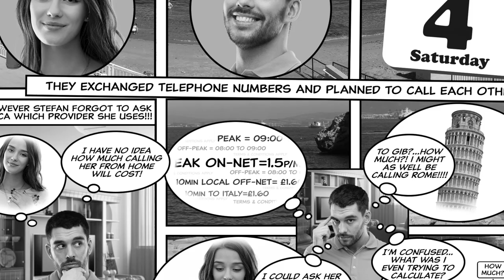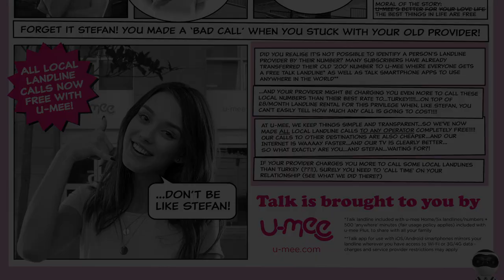u-mee Talk - ALL calls to ALL local landlines are now FREE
Did you realise that it's not possible to identify a person’s landline provider by their number? Many subscribers have already transferred their old '200' number to u-mee where everyone gets a free Talk landline* as well as Talk smartphone apps to use anywhere in the world*... and your provider might be charging you even more to call these local numbers than their best rate to... Turkey!... on top of £8/month landline rental for this privilege yet you cannot easily tell how much any call is going to cost!!!

At u-mee, we like to keep things simple and transparent, with no surprises on our customers' monthly phone bills ... so we've now made ALL local landline calls to ANY operator completely FREE!!!

Our calls to other destinations are also cheaper... and our Internet is waaaay faster... and our TV is clearly better!... So what exactly are you ... waiting for?! And our Talk app* still works great with mobile data from beyond Gib!!!

If your provider charges you more to call some local landlines than Turkey (??!!), surely you need to 'call time' on your relationship (see what we did there?)! 😊

and get Gibraltar's fastest genuine fibre broadband, with 500Mbps*, TV*, landline as well as FREE
TV/Talk apps and start enjoying your FREE calls to ALL local landlines!
Talk landline included with u-mee Home/5x landlines/numbers + 500 ‘anywhere’ minutes (fair usage policy applies) included with u-mee Plus, to share with all your family
Talk app for use with iOS/Android smartphones mirrors your landline wherever you have access to Wi-Fi or 3G/4G data - charges and service provider restrictions may apply
u-mee Home 500Mbps download/50Mbps upload residential fibre broadband - u-mee Plus 500Mbps download/500Mbps upload
TV app functions on unlimited iOS/Android devices with a Wi-Fi connection to your own home router - remote access requires a TV+Go subscription - 5 TV+Go subscriptions included with Plus (charges and service provider restrictions may apply when used over 3G/4G)